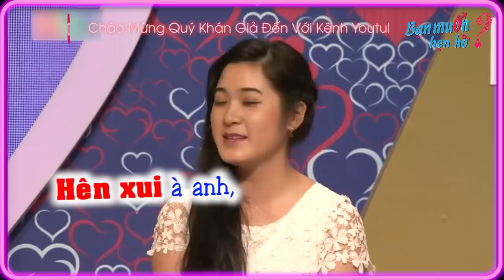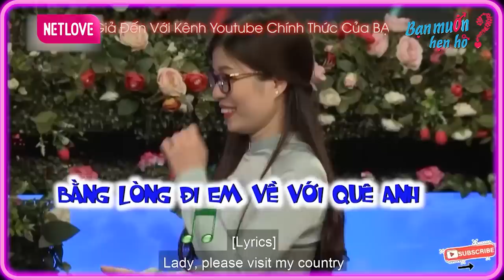Chàng Trai Tìm Vợ Như Tấu Hài Khiến Quyền Linh Và Cả Trường Quay Bạn Muốn Hẹn Hò Cười Nghiêng Ngả 🤣